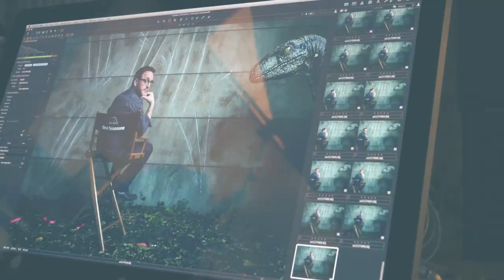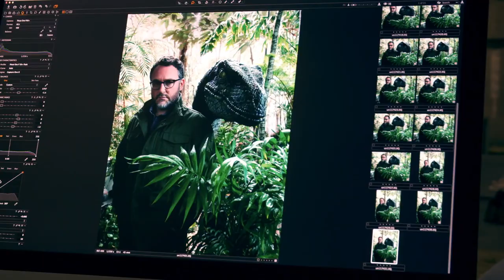JURASSIC WORLD International Photoshoot Highlight Reel